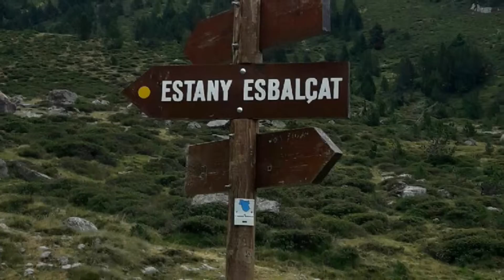Estany esbalçat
Lago muy bonito